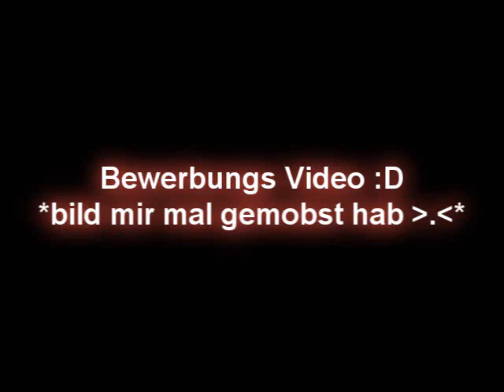BewerbungsClip "Selima Jo"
Ja ich habs mal versucht mich bei euch als Selima zu Bewerben.
Würde mich natürlich freuen angenommen zuwerden,falls nicht es hat trozdem spaß gemacht =D
Achja und sorry xD aber ich hab mir einfach euer Bild gemobst ^^' hoffe das ist nicht allzu schlimm